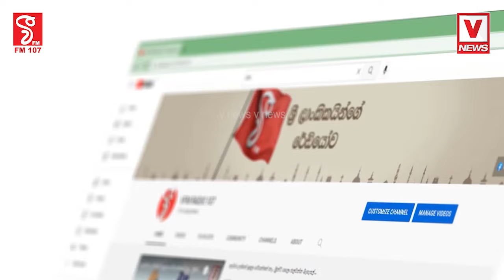අපි දිනනවා ඒකාන්තයි පාර්ලිමේන්තු මැතිවරණයත් අපි දිනනවා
අද හෙටම ජනාධිපතිවරණය නම් කරන්න
සියලු සමීක්ෂණ වලින් සජිත් ඉදිරියෙන්